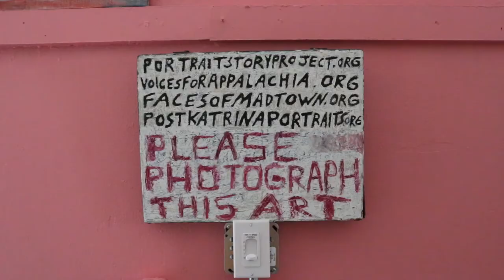Crossing Thresholds to Puerto Rico: A Documentary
A documentary about Crossing Thresholds, an organization that strives to help those in need in areas of the world where help is not offered.

A Kodiake Productions film

Directed by Soren Bushong

Produced by Jack Denison